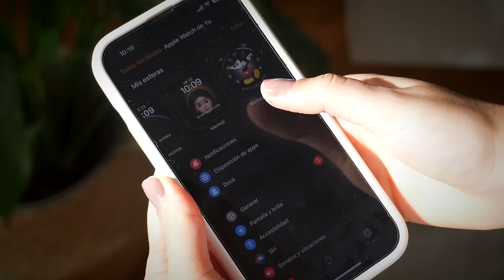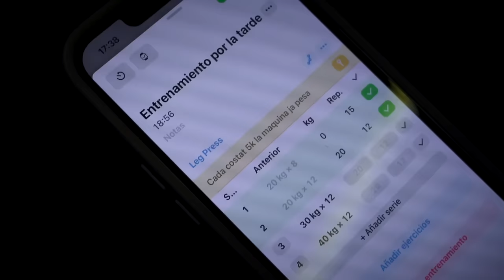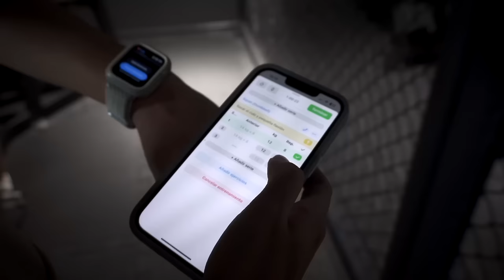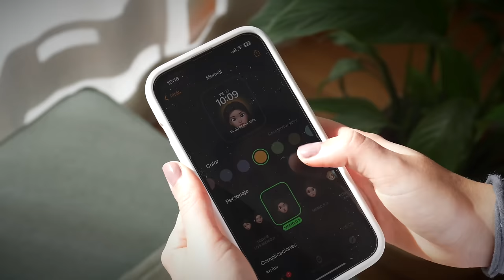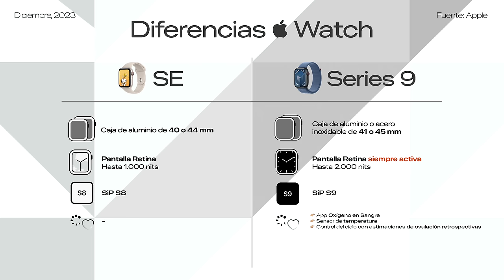⌚️ ¿Debo comprar un Apple Watch? | Mi experiencia de uso (REAL) 2 años después ⭐️  Watch SE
¿Debo comprar un Apple Watch? ⌚️ Si te ha venido esta pregunta a la mente, hoy te cuento mi experiencia con el  Watch SE después de 2 años y pico.

🔔 GANA unaTARJETA REGALO (Apple) solo por ser miembro de Herohero (Válido durante Diciembre, 2023)

Capítulos:
» Intro: 00:00
» Mi Watch: 00:48
» ¿Para qué sirve?: 02:25
» Muchas gracias a todos: 04:26
» ¿Cómo lo uso yo?: 05:14
» ¿Lo necesito?: 09:58
» ¿Cuánto me dura la batería?: 11:43
» Watch como complemento: 15:26
» ¿Cuál debo comprar?: 17:51
» ¿Para quién es el modelo SE?: 20:09
» ¿Vale la pena?: 20:54
» ¿Voy a actualizarlo?: 23:36